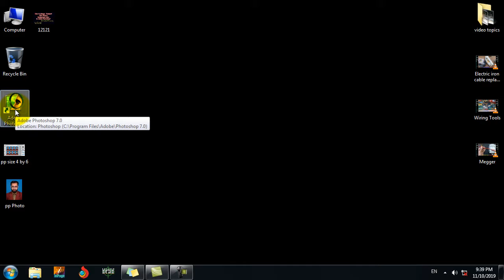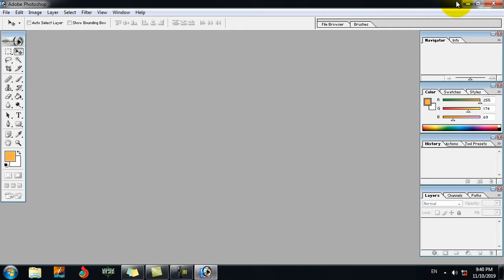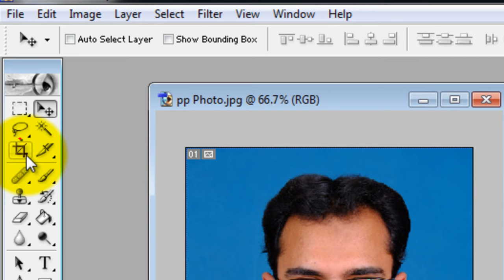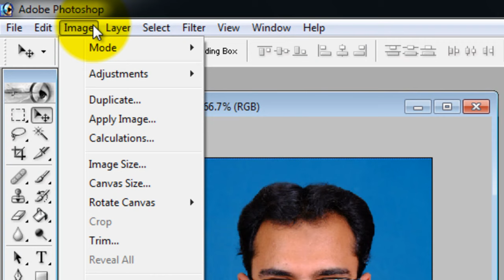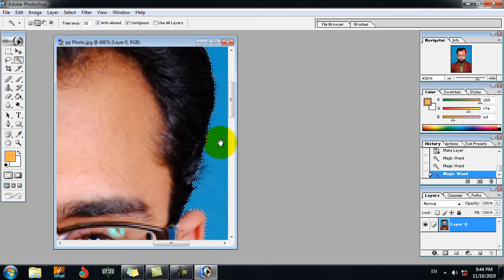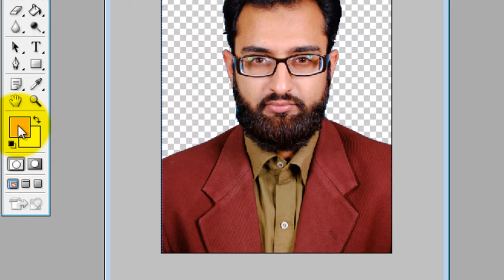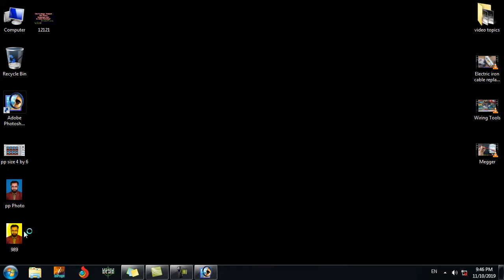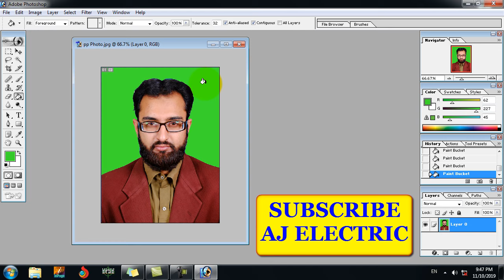How to change background color of passport size photo in adobe photoshop 7.0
In this basic Photoshop tutorial in Urdu language in which I show a simple method about how to change background color of passport size photo in adobe Photoshop 7.0 and Photoshop 7.0 photo editing.
Photoshop is a basic software to edit the photos and in this video tutorial I completely describe how to edit photos in Photoshop and how to change background colour in Photoshop.

Queries solved in this video:
How to change passport size photo background in photoshop
how to change passport size photo background color in photoshop
how to change background color of picture in photoshop
How to change background color of passport size photo
how to change background color of passport size photo in photoshop
what is background eraser tool photoshop